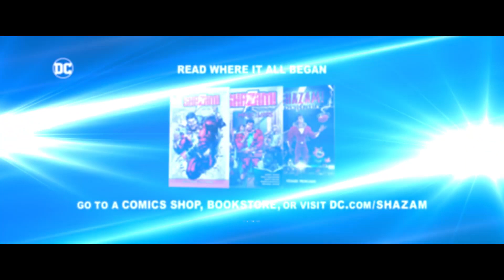TRAILER NIGHT SHAZAM FURY OF THE GODS Official Trailer 2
TRAILER NIGHT